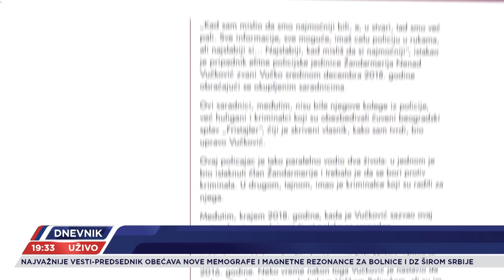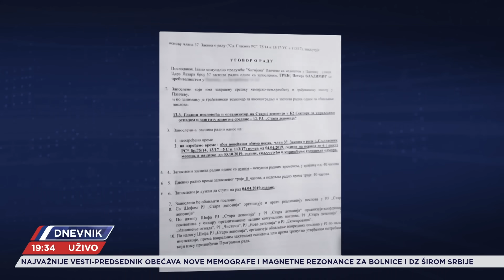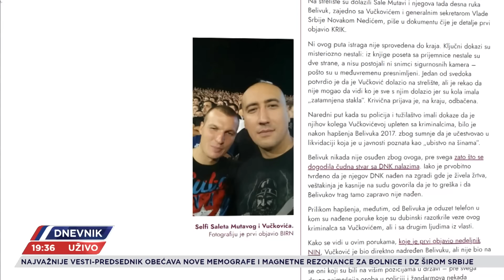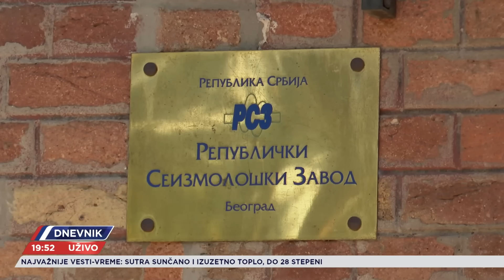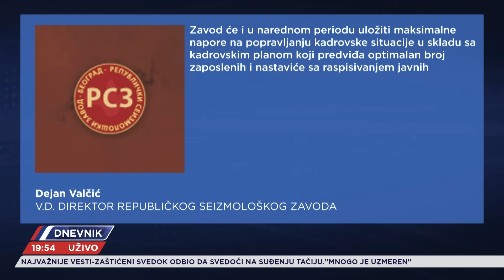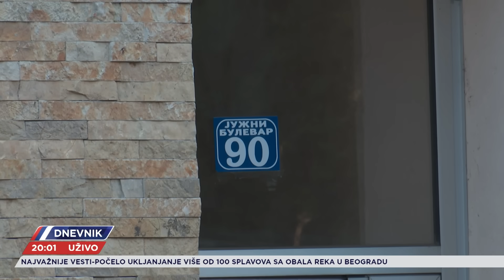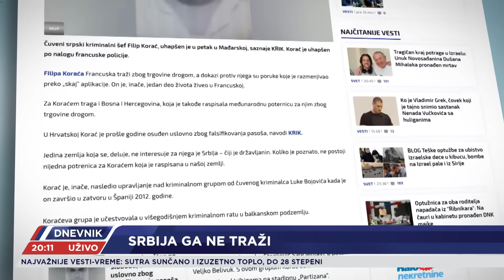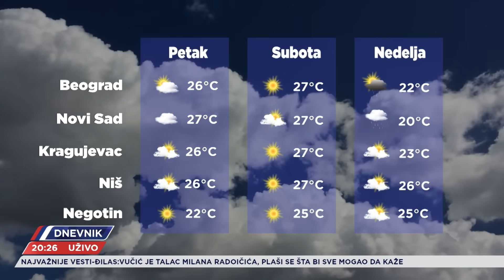DNEVNIK - CELA EMISIJA - 11.10.2023.